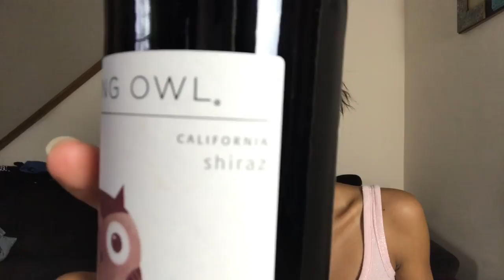ASMR Mini Grocery Store Haul And Random Ramble